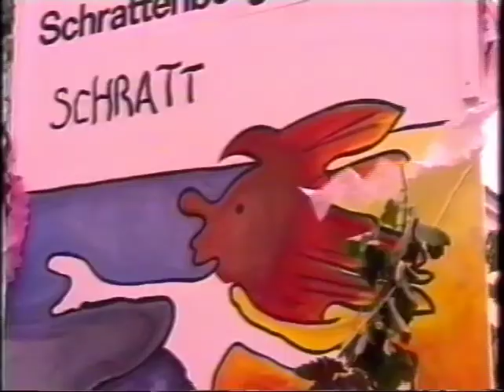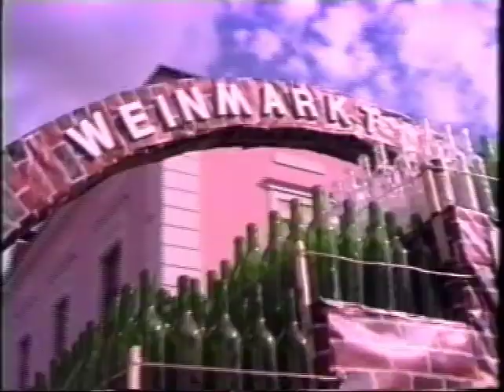030: Winzerfest in Poysdorf mit Ida Krottendorf 1993